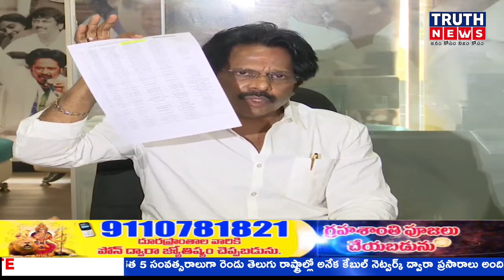వైజాగ్ నుండి వెళ్ళిపోతున్నా.ఎంపీ M.V.V సంచలన ప్రెస్ మీట్..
@truthnewstelugu వైజాగ్ నుండి వెళ్ళిపోతున్నా.. ఎంపీ M.V.V సంచలన ప్రెస్ మీట్..